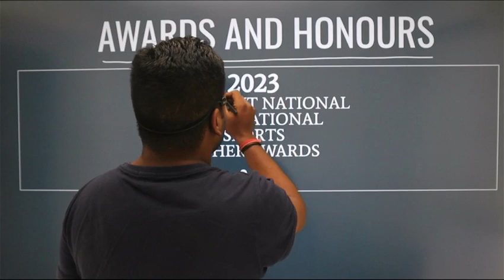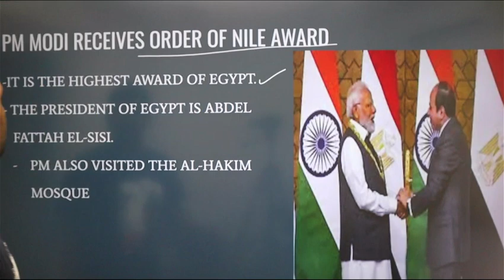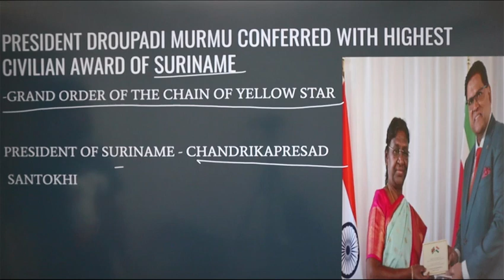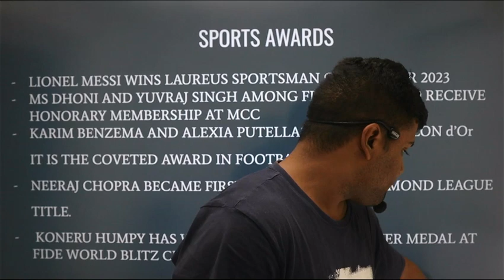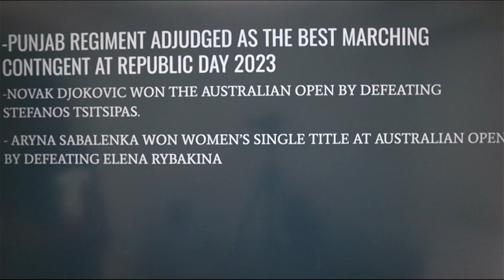Awards And Honours 2023 | awards and honours 2023 current affairs